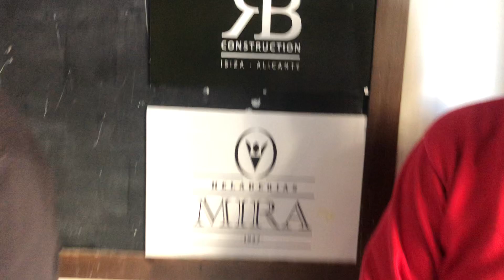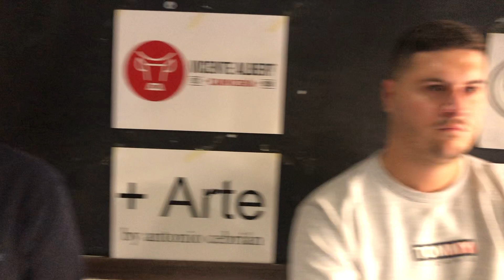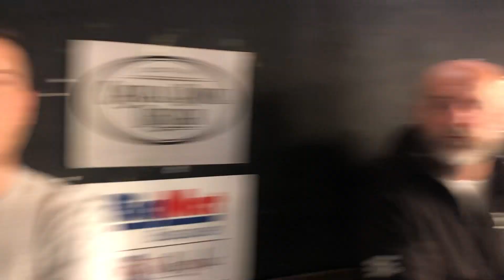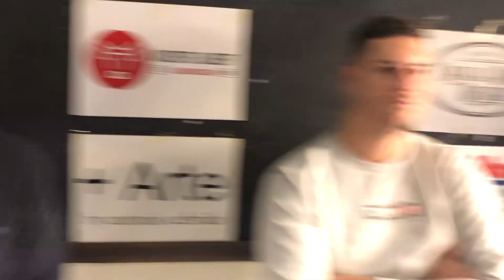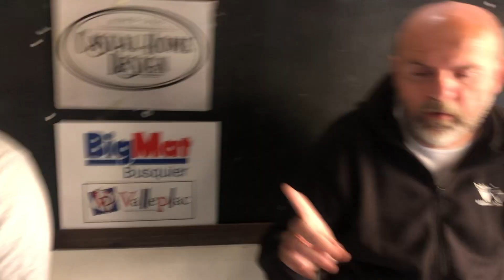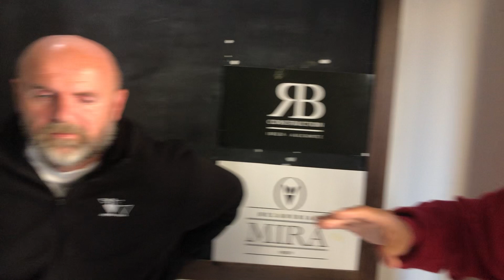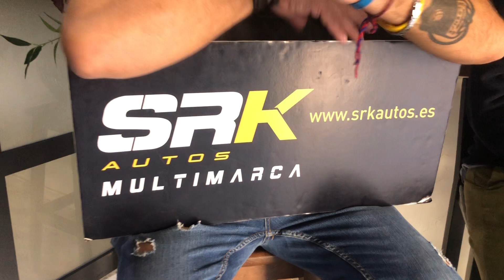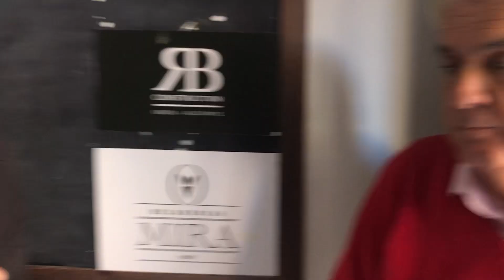DEPORTIVO: LA TERTULIA DEL DEPORTIVO en PLAZA 4 Gastrobar.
Gracias a: Big Mat Busquier-Valle Plac, +Arte by Antonio Cebrián, RB Construction Ibiza-Alicante, Heladerías Mira, Carnicería Vicente Albert, Casual Home Design, Gentleman Barber Shop y SRK Autos.

Qué debate hoy, muy interesante!

Hoy con: Emilio Rico Vicente, Jota, Rafael Sevilla Paya y MM. Al final, se incorpora también Sergio Gueren.

La semana pasada OTRO RÉCORD de AUDIENCIA. De locos!